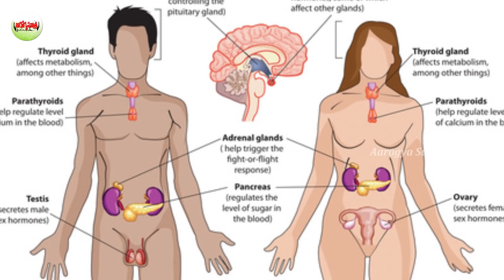Effects Of Soft Drink Consumption On Nutrition And Health | Telugu Health Tips-Aarogyasutra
Watch :Effects Of Soft Drink Consumption On Nutrition And Health | Telugu Health Tips-Aarogyasutra

Aarogya Sutra